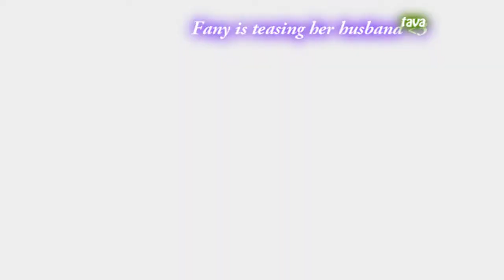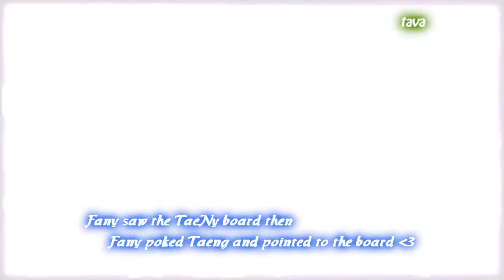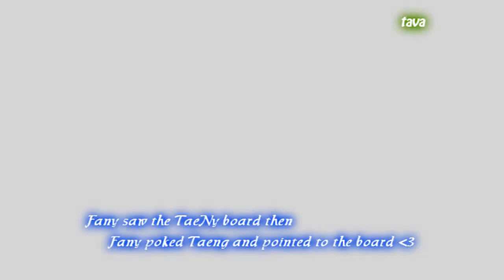TaeNy @ 101023 Korean Pop Night Concert At Singapore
cre cam : sayursai & Li Guoxiang